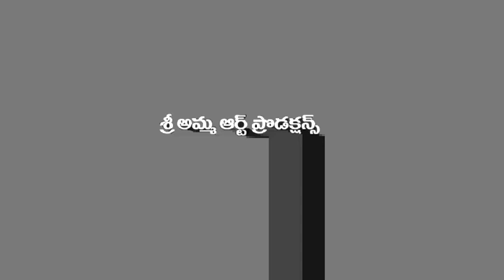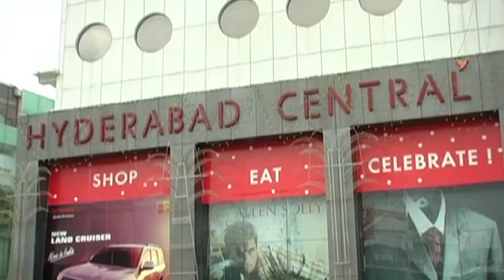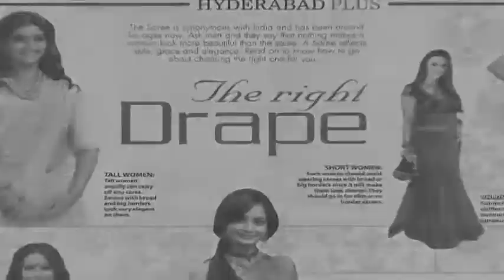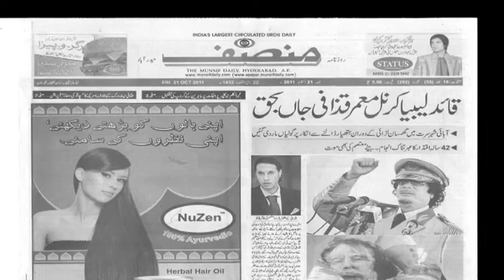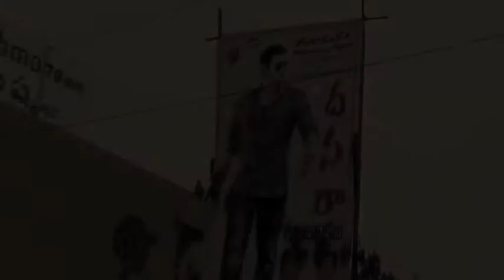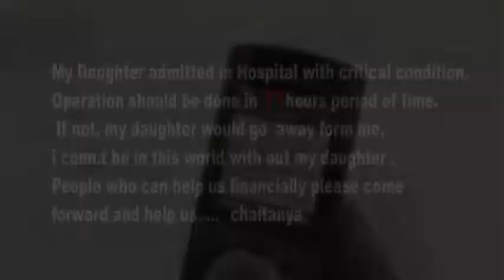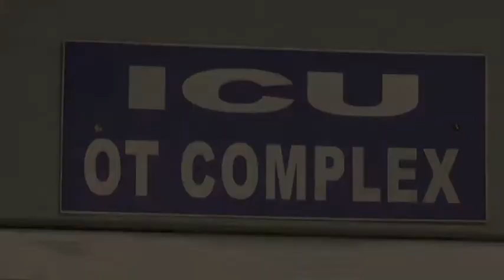11 HOURS SHORT FILM BY PC ADITYA Part 01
ITS COMPLETED IN 11 HOURS SHOOTING ON DATE 11-11-11
SCREENED IN KERALA FILM FESTIVAL,ALSO RECORDED IN INDIA BOOK OF RECORDS,